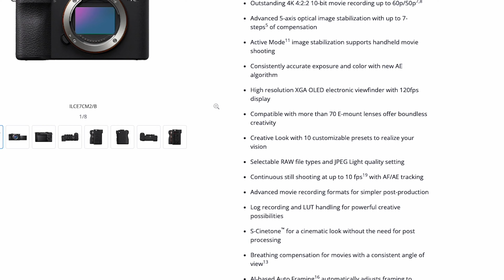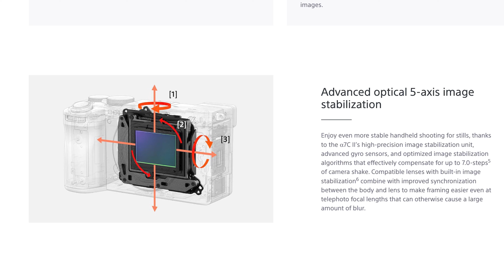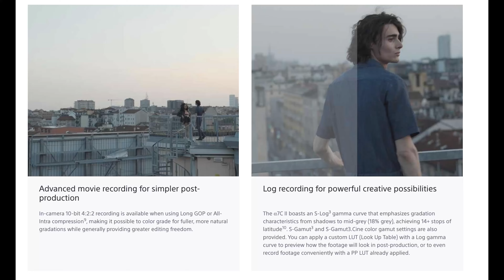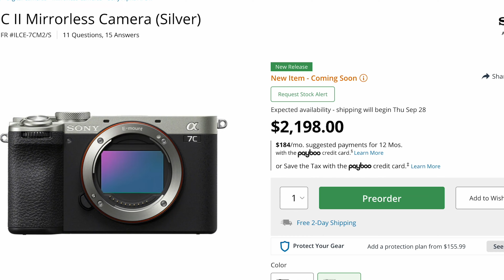Sony a7cii 3 features that make me want to BUY IT NOW!!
Click the link and enter Oliver15 at check out to get 15% off any rental

Sony a7cii

The newly released A7CII has a TON of new features but only 3 FEATURES make me want to BUY IT NOW!